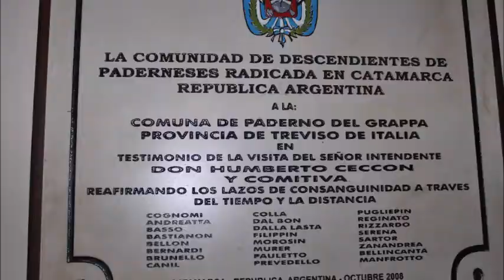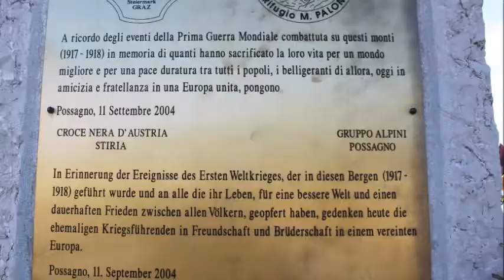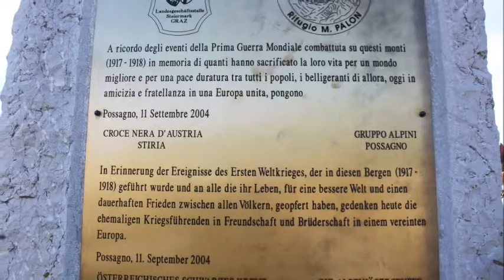La ruta de la grappa, en la pudiente Italia del norte.